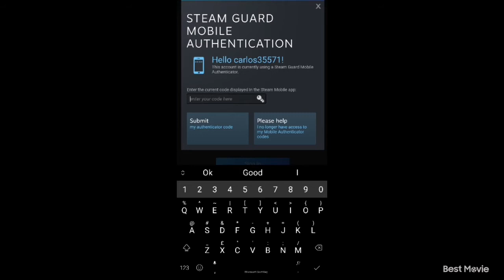711 load purchase for STEAM, JIMENEZ MISAMIS OCCIDENTAL